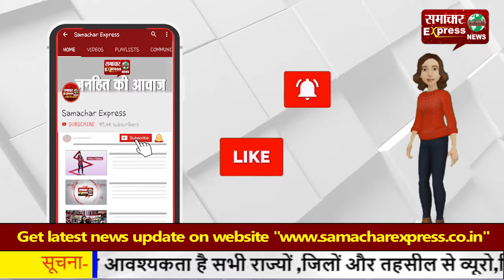सात अंतरराज्यीय तस्कर चढ़े पुलिस के हत्थे, मिली भारी मात्रा में शराब!